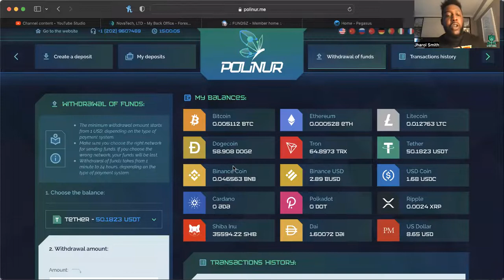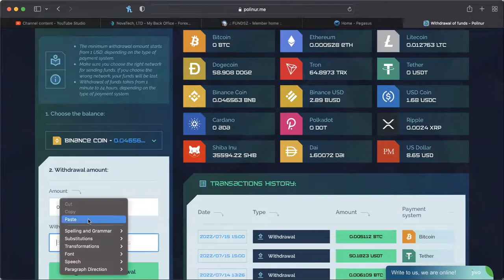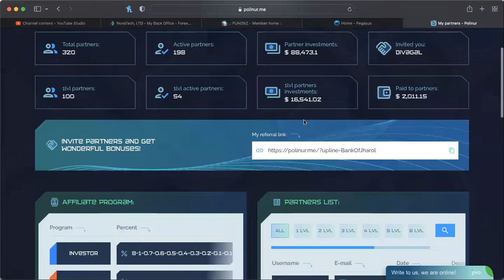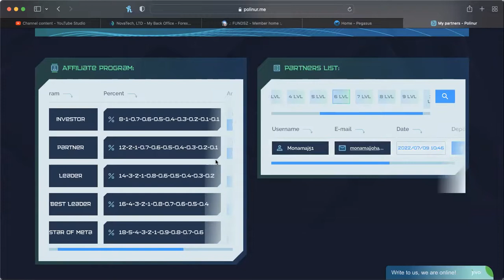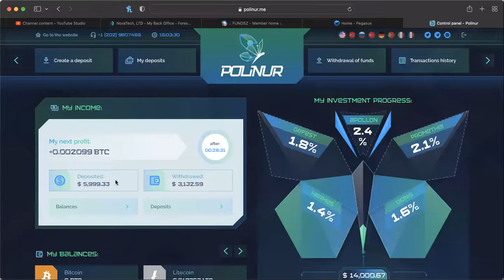POLINUR *UPDATE* (7/15/22) -- STILL PAYING!! STILL CRANKING!!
WANT TO JOIN COLOR MY WORLD?:
SEND EMAIL TO:
NAME
USERNAME
PHONE NUMBER

MID-LEVEL